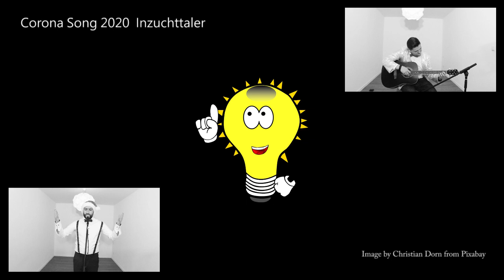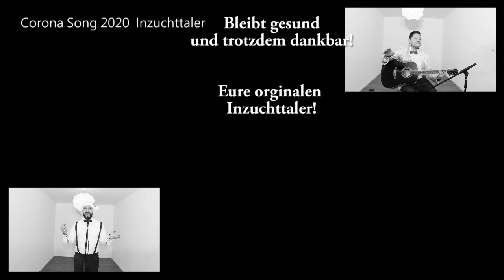Corona Song Inzuchttaler mit Gesang & Gitarre. Schwarzer Humor!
Corona Song mit ironischem Text!